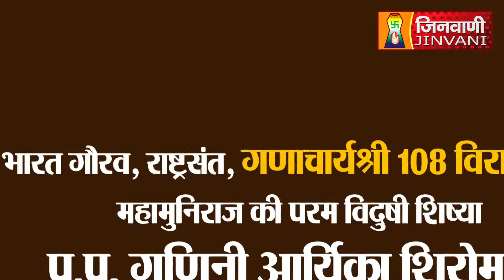Vindhya Shri Mata Ji | Vol 92 | 11-Dec 22 | Pravachan Jinvani Channel (A07529)